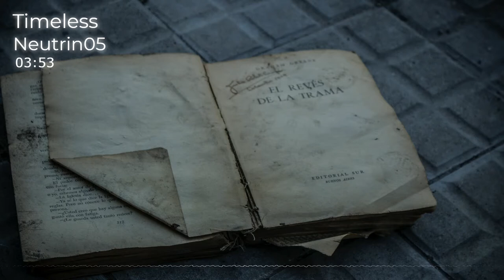Timeless - Neutrin05 | Ambient [No Copyright Music]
🎵TRACK INFO
Title: Timeless
Artist: Neutrin05
Genre: Ambient
Mood: Calm